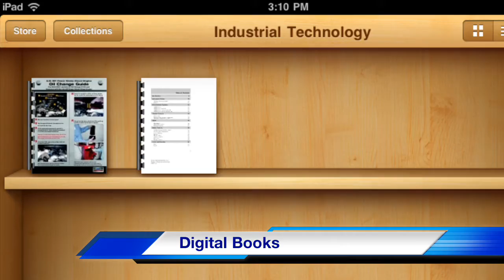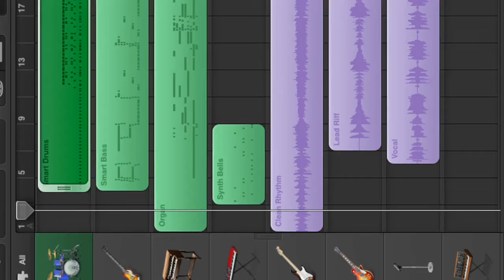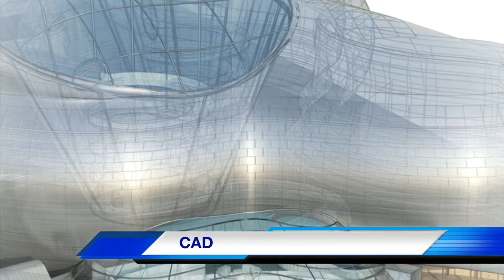iPads in My Classroom